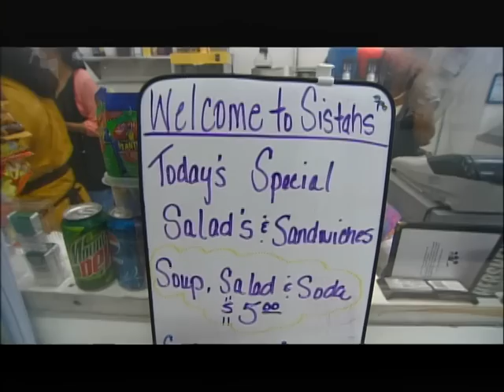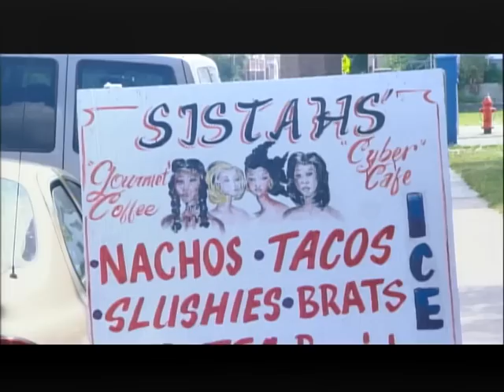Black Nouveau | Program | #1725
BN profiles the Cleo Parker Robinson Dance Ensemble; talks with Dalvery Blackwell from the Smoke Free Milwaukee Project about the harmful effects of secondhand smoke; Interviews Reggie Bicha, Secretary of Wisconsin's Department of Children and Family Services; and visits "The Sistahs". Hosts: Milwaukee Courier Publisher Faithe Colas and talk show personality Keith Murphy, host, XM Satellite Radio's "Urban Journal."